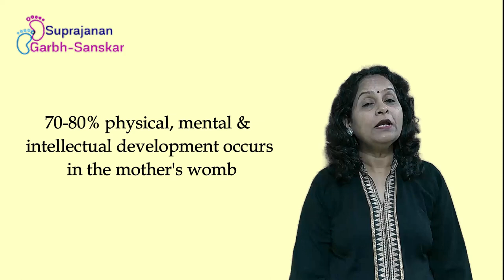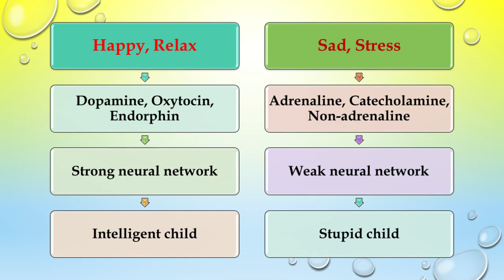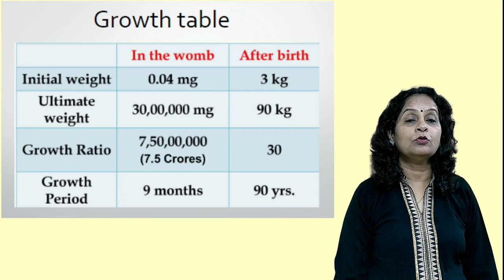Why Garbh Sanskar? | गर्भसंस्कार क्या होता है? गर्भसंस्कार कब और कैसे करे? | Dr Sandhya Salway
Garbh sanskar is a traditional Indian practice that focuses on a child's overall development, from conception until birth. It is believed that during pregnancy, the mother's mental and emotional state, as well as her environment, can influence the physical, mental, and spiritual well-being of the unborn child. Garbh sanskar aims to provide a conducive and positive environment for the baby's holistic development.
 and her environment can influence the unborn child's physical, mental, and spiritual well-being
While garbh sanskar is deeply rooted in ancient Indian traditions and cultural beliefs, its importance can be viewed from various perspectives:
1. Prenatal Bonding
2. Holistic Development
3. Cultural and Spiritual Connection
4. Positive Parenting
The practices associated with garbh sanskar, such as stress reduction, prenatal bonding, and maintaining a healthy lifestyle, are generally considered beneficial for the well-being of both the mother and the child.

Dr Sandhya's Garbh-Sanskar Workshop is a collection of all the essential things a pregnant woman should practice.
She is on a mission to help pregnant women nurture happy, healthy children through Garbh-Sanskar.

To know more about Garbh-Sanskar and its various concepts, please